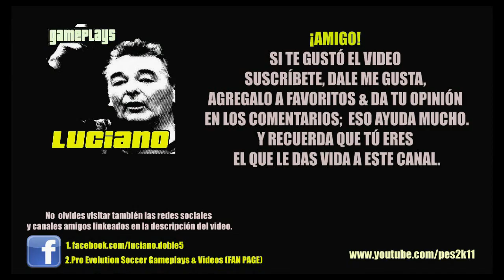PES 2013: Ser Leyenda Randy West S05E60 - Bayern Munchen Semi Final Vuelta